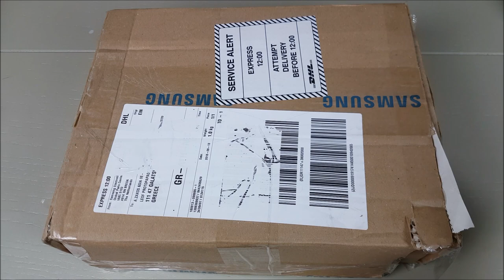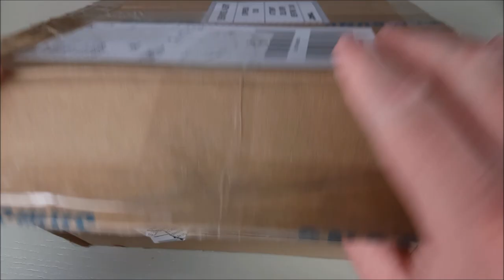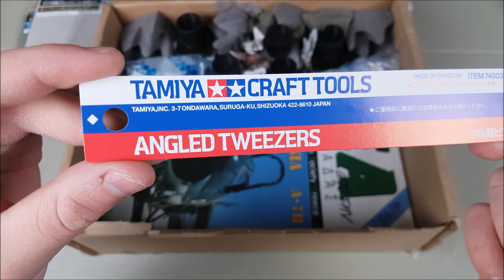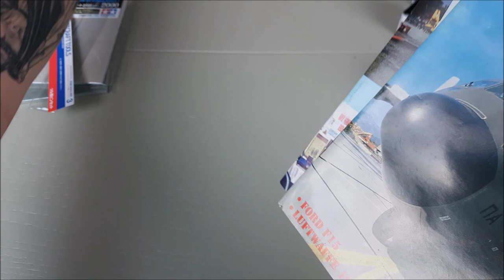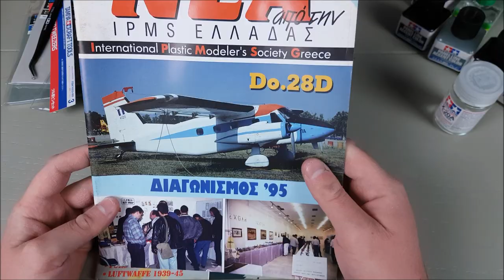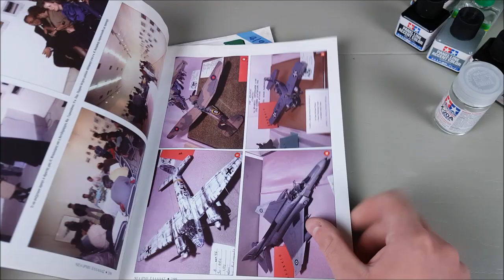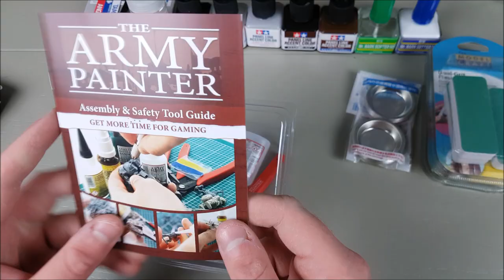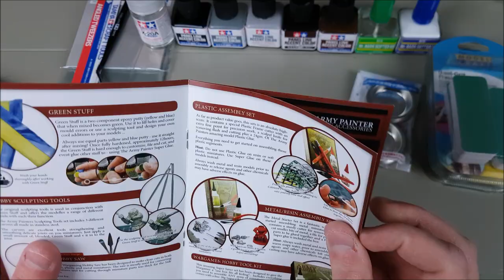Ένα μάτσο εργαλεία... | Κάτι νέο ξεκινά στο κανάλι!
Σήμερα έχουμε μια χαλαρή παρουσίαση από τα νέα εργαλεία οπου θα με βοηθήσουν σε μια καινούργια "αρρώστια" που με βρήκε...Από βδομάδα το πολύ θα δείτε και το πρώτο βίντεο!